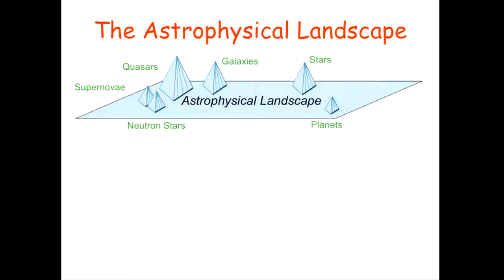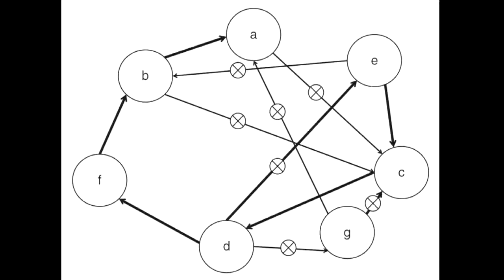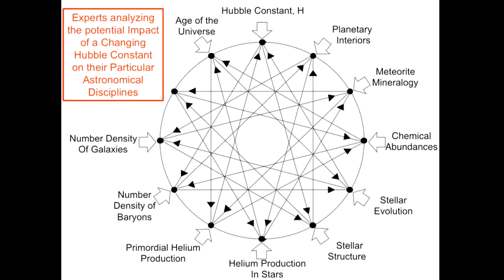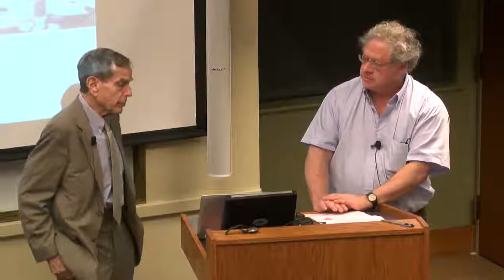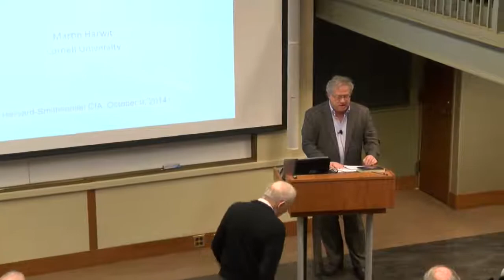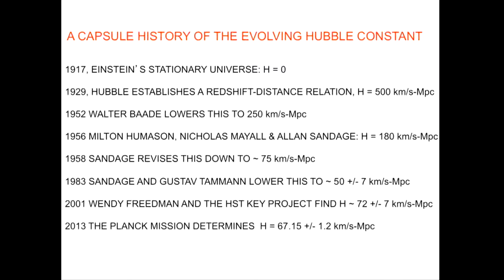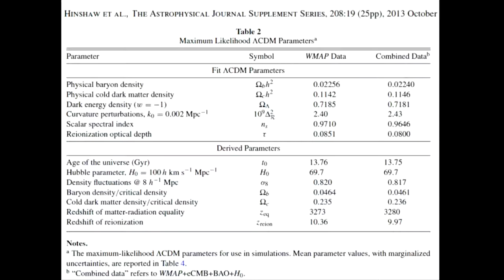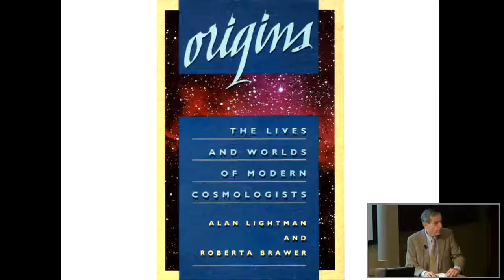Astrophysics of accretion disks - Charles Gammie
Martin Harwit (Cornell University)

Computational Plasma Astrophysics: July 25, 2016 Prospects in Theoretical Physics is an intensive two-week summer program typically designed for graduate students and postdoctoral scholars.

Originally posted here: Questions which attack the very foundations of the myths which make up so-called academic.

Jason Kalirai (STScI)